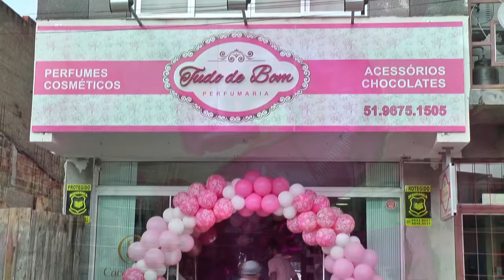LOJA TUDO DE BOM COMPLETA DOIS ANOS DE ATUAÇÃO NO MERCADO DE TAPES.